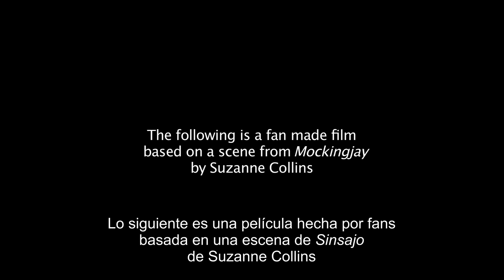Propo de 'Sinsajo' (sub. español) (SPOILERS)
Cuidado: SPOILERS DE SINSAJO
Escena de Sinsajo, tercer libro de la trilogía Los Juegos del Hambre, hecha por fans. [Spoilers a continuación] En ella se recrea la propo que grabó Katniss en el Distrito 8, la cual apareció en las televisiones de todo Panem. [Fin Spoilers]

Este vídeo pertenece a "StillFramePictures". Yo solo lo he traducido y subtitulado :)
This video belongs to "StillFramePictures". I just have translated it and subtitled it :)